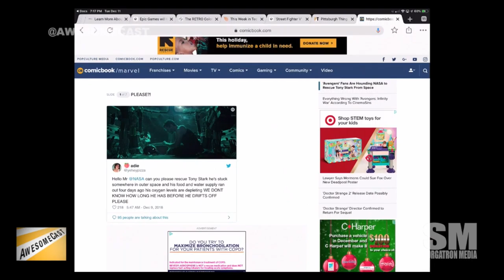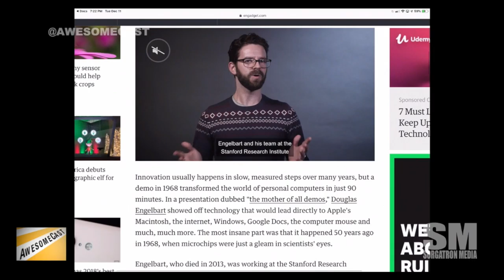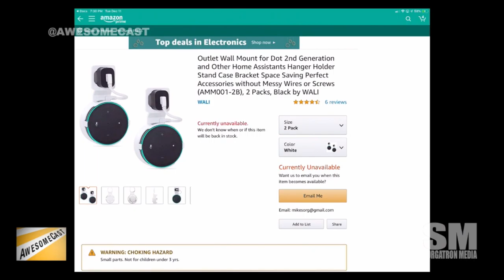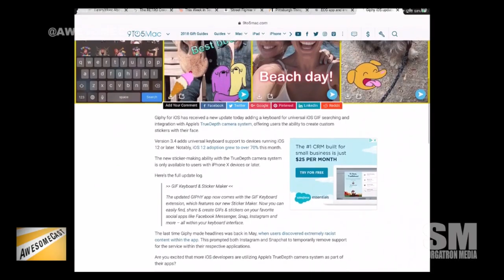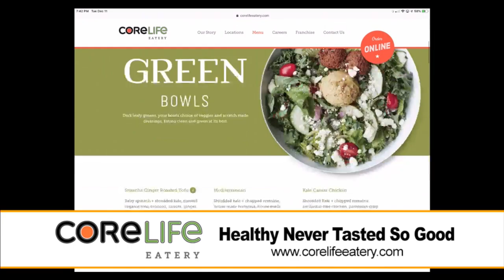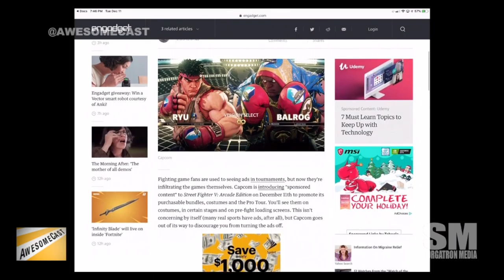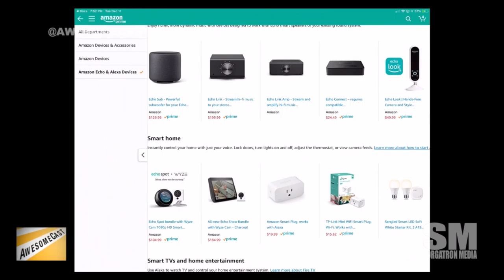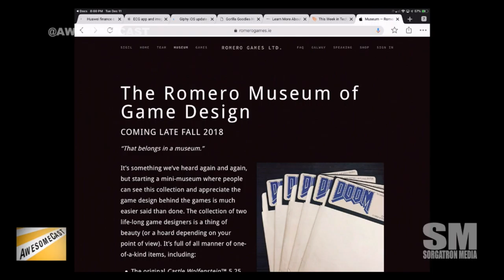AwesomeCast 425: 5 1/4" Bigguns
We’re winding down to our year-end episode, but before we get to the year in review, Sorg and Chilla are sharing some of the week’s tech news, including:

    Chilla is sharing his pleas for NASA to save Tony Stark as his Awesome Thing of the Week.
    Sorg’s Awesome Thing of the Week is how Doug Engelbart predicted the future – 50 years ago.
    The Huawei finance chief was arrested in Canada.
    Our friend Brian likes experimenting with tech in his bathroom, and he found a solution for his Echo Dot.
    It seems like it’s been forever, but Apple Watch has an ECG app for heart rhythm notifications.
    The recent Giphy update integrates TrueDepth camera and a universal keyboard.
    There’s a live action MarioKart race in Florida?!?!
    There’s a hipster nativity, and Sorg approves.
    How about a VR experience of Van Gogh’s Starry Night?
    Marvel Alliance has a Nintendo Switch exclusive.
    Street Fighter will display in-game advertising.
    Sorg saw some advertising that worked to get his attention for the RETRO Color 8-bit iPhone case.
    The Fire/Echo device is having a fire sale. *badum tss*
    John Romero gifts Doom 18 new levels for its 25th birthday.

    Pittsburgh Things Pittsburgh themed apparel n’at.
    Core Life Eatery  at the Block at Northway on McKnight Rd
    Sprezzatura creates and serves heritage-inspired cooking for events and the public.

Follow these awesome people on Twitter: John Chichilla (@chilla) and Sorg (@Sorgatron)